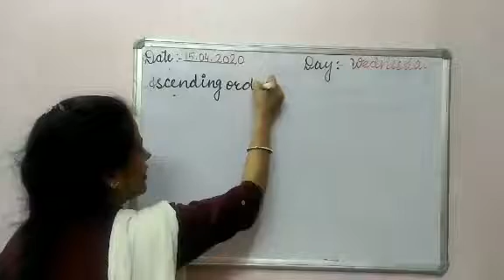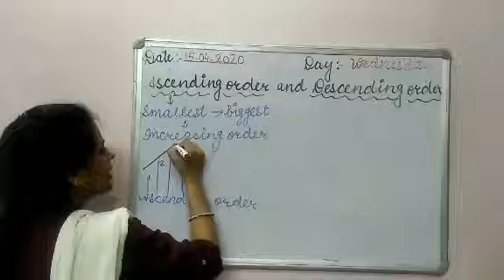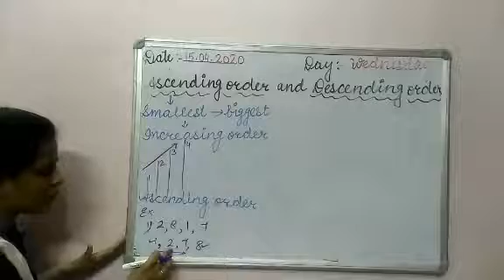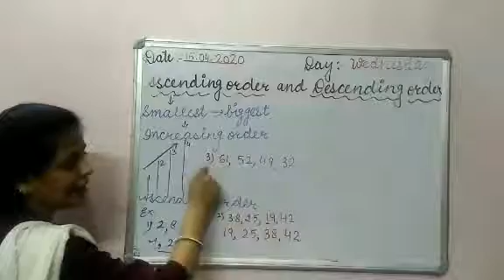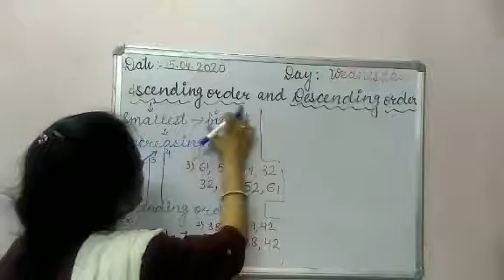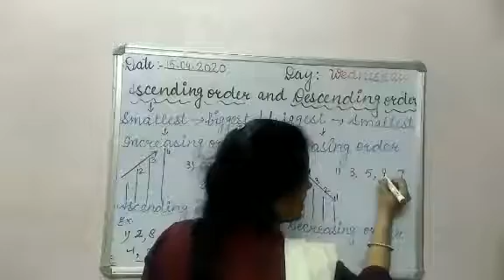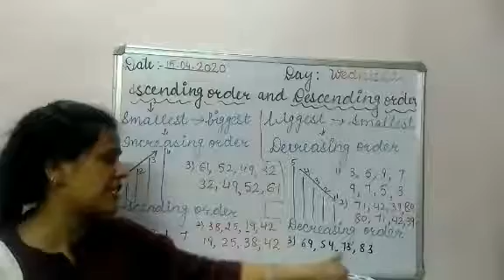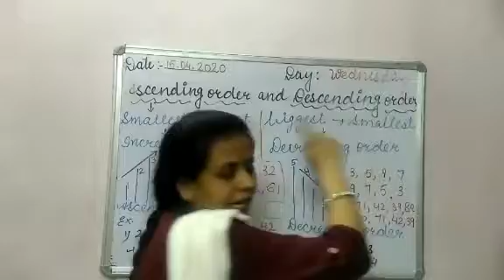1st - Maths - 15.04.2020 - Ascending and Descending Order